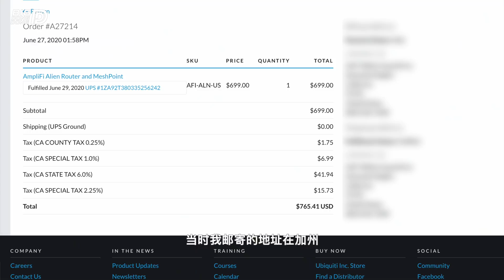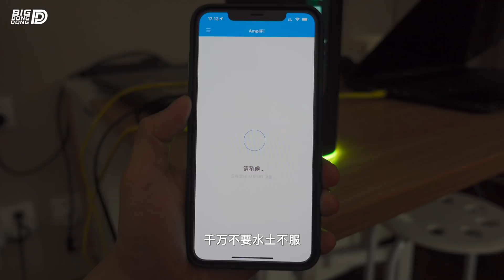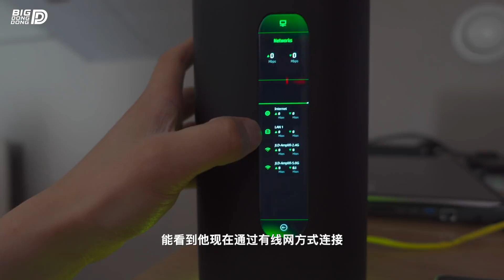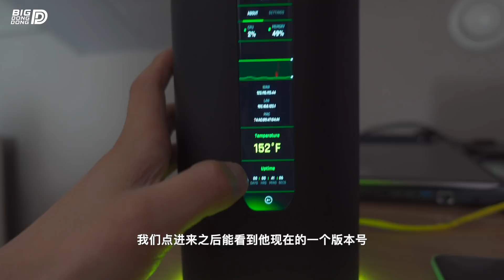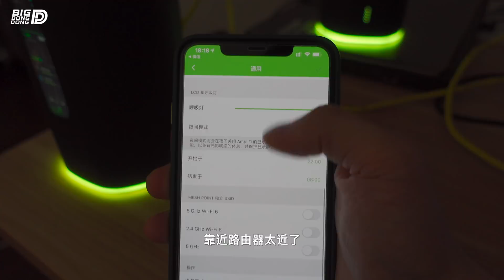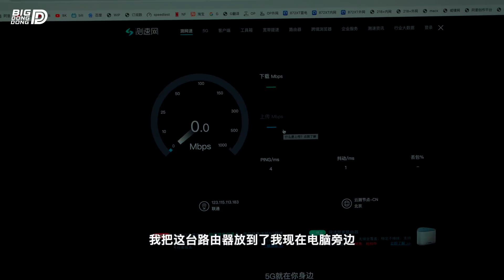最炫酷路由器没有之一 UBNT AMPLIFI ALIEN 套装开箱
章节
00:00 - 开始
02:03 - 开箱
05:47 - 初始设置
07:27 - 主屏幕介绍
09:26 - 无线测试
10:09 - 使用感受
电报群是我主要活动的地方 大家可以在电报群找我
微博有是有的但国内的社交媒体我一般不用
西瓜视频：BIGDONGDONG
抖音(同步西瓜视频)：金林东